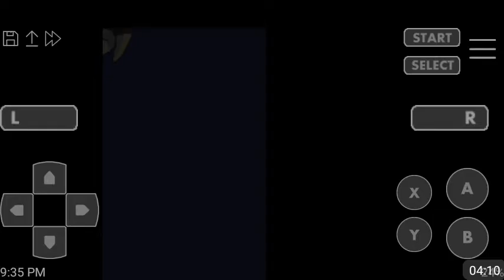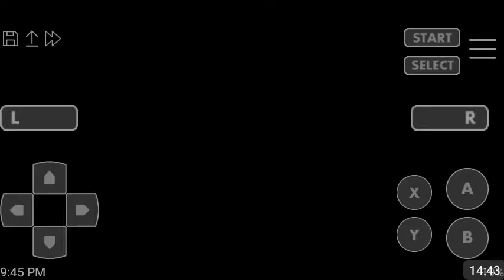Let's Play 3x3 Eyes Seima Kourinden Idk Man!?